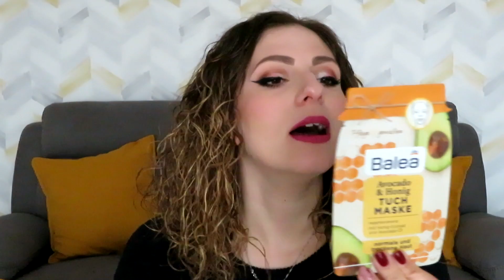MEGA HAUL DM!! Skincare, haircare e tanto altro!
Ciao ragazze!!
Mega haul fatto al DM, ho fatto una super scorta di cosmetici e diversi acquisti per provare tanti prodotti che non avevo avuto modo di provare prima!
E voi conoscete il DM? Quali sono i vostri prodotti preferiti?
Un abbraccio